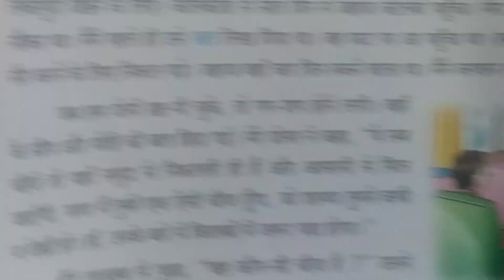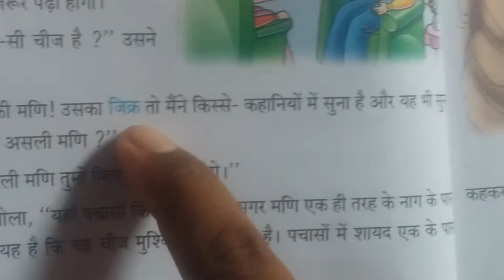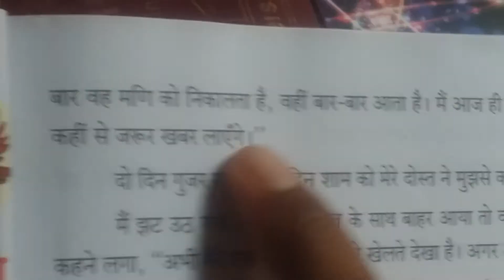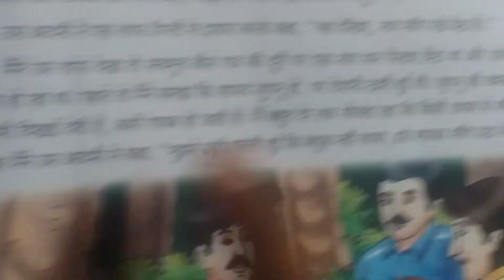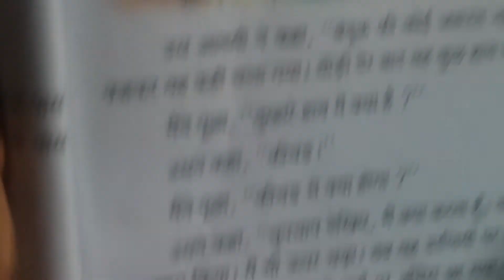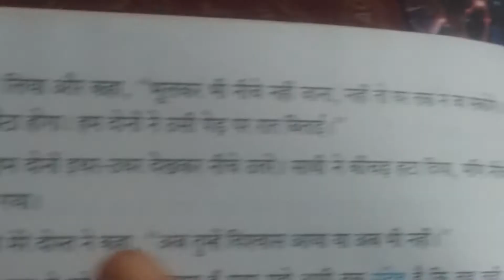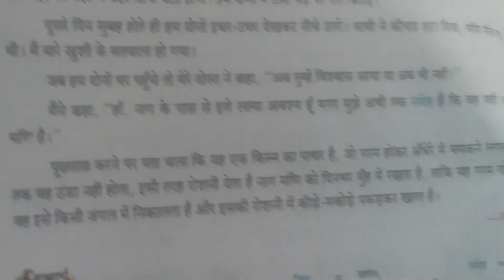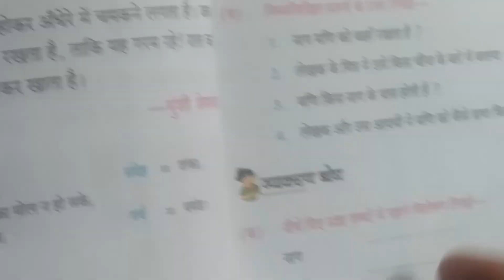Online classes in Super Education E.S.Gopalpur Hindi for std 4th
Hindi for std 4th